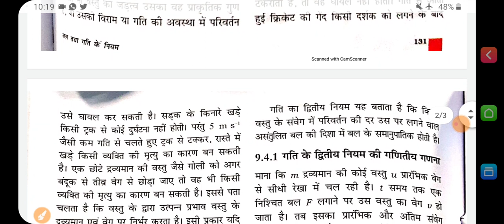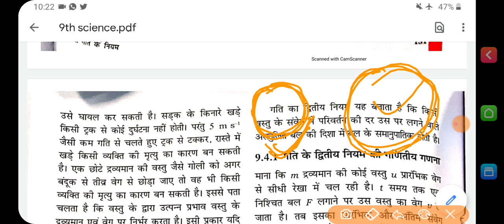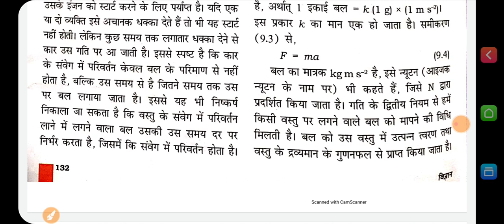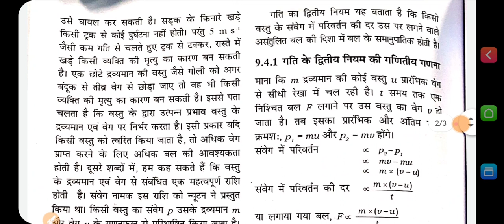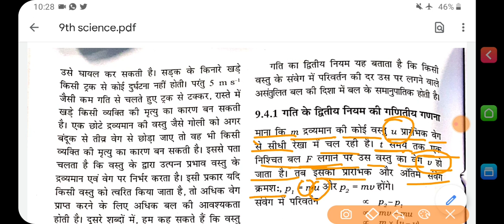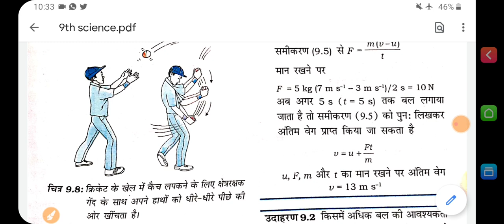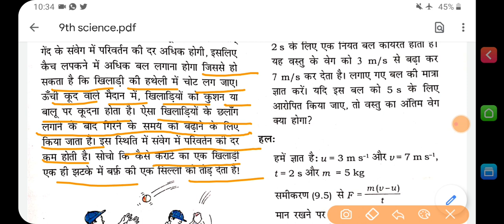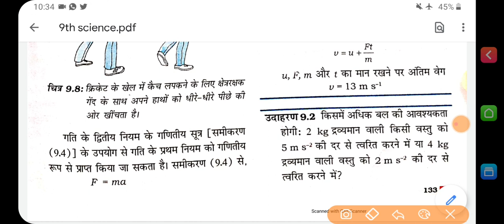9th Science chapter -9 (बल तथा गति के नियम) part 3